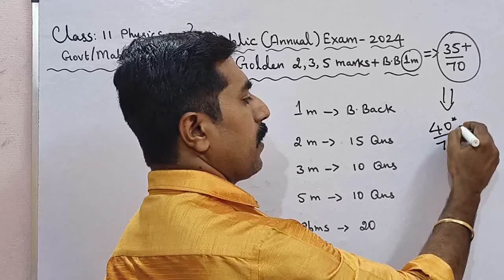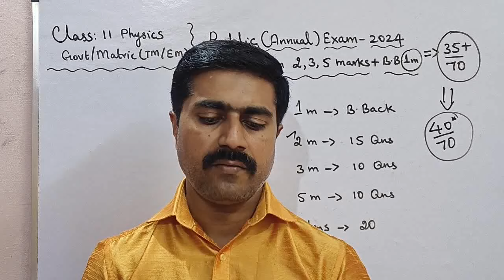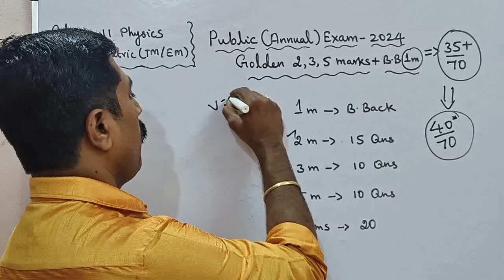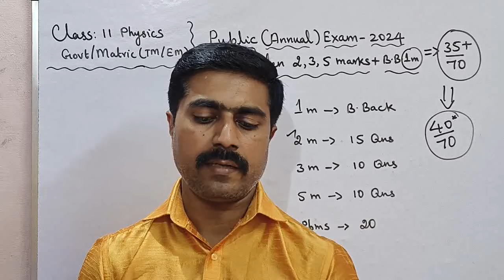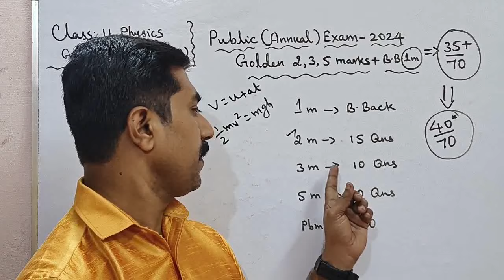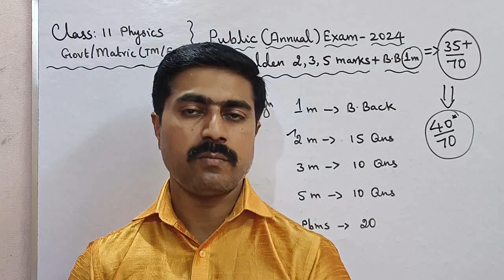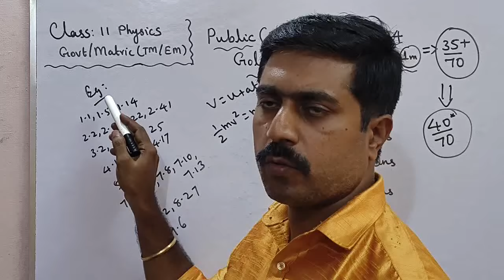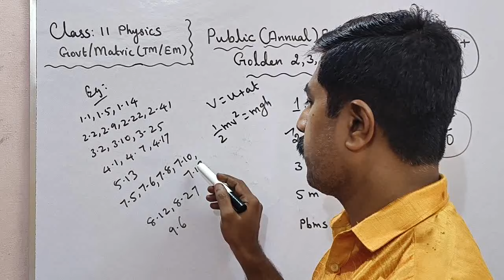11 Physics|Golden 2,3,5 marks|35+/70|Public Exam 2024|sky physics